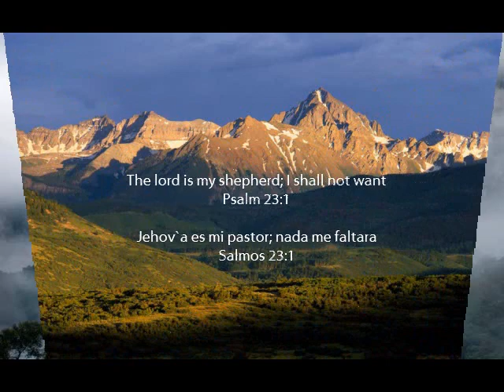MEDITATION MEDITACION - JOHNNY VENTURA AND HIS HARP